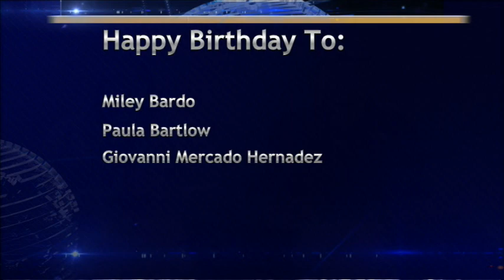BASH TV for Monday, 1/29/2024